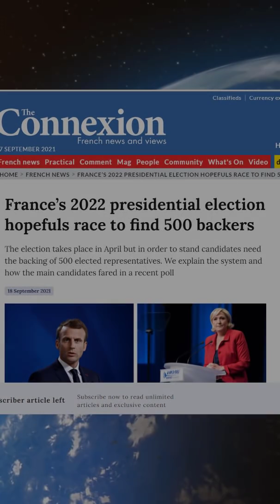Video of Emmanuel Macron getting attacked with an egg